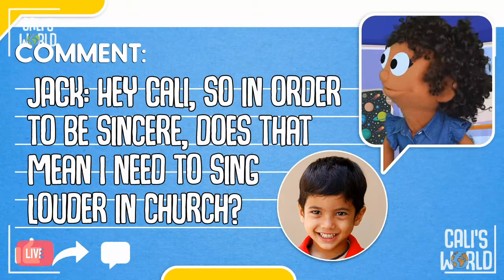Growzone 11.8.2020 Preschool